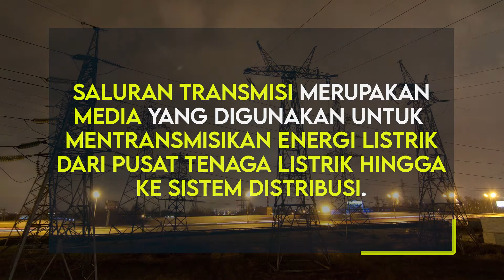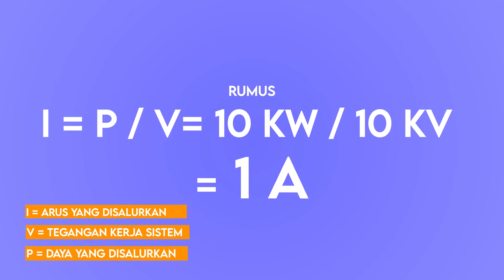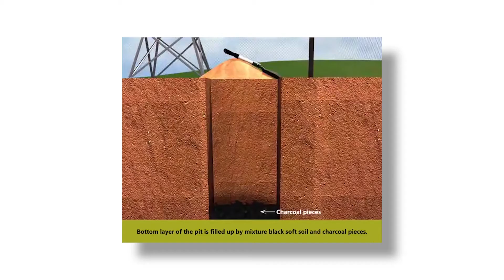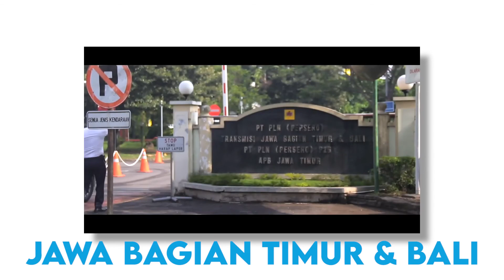Mengenal Saluran Transmisi Tenaga Listrik di Indonesia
Saluran Transmisi pada sistem tenaga listrik merupakan media yang digunakan untuk mentransmisikan energi listrik dari pusat tenaga listrik hingga ke sistem distribusi. Pada sistem transmisi, energi listrik yang disalurkan berjarak cukup jauh, Itu mengapa tegangan yang ditransmisikan perlu dinaikkan. Berfungsi untuk ?

00:00 Intro
00:41 Penjelasan Saluran Transmisi
03:12 Bagian Bagian Utama Saluran Transmisi
05:10 Prinsip Kerja Saluran Transmisi
06:05 Unit Unit Induk Penyaluran dan Pengaturan Beban

Misal kalian mau kontribusi ide bisa di klik dan isi link ini dibawahini yaa ! 